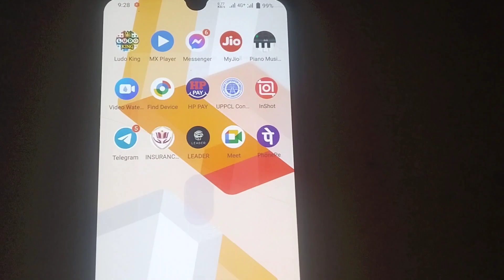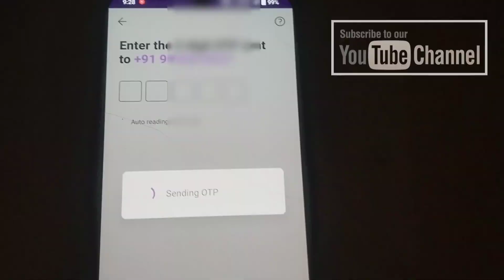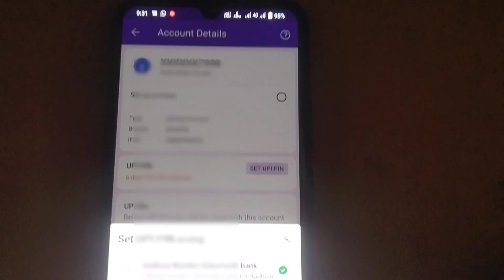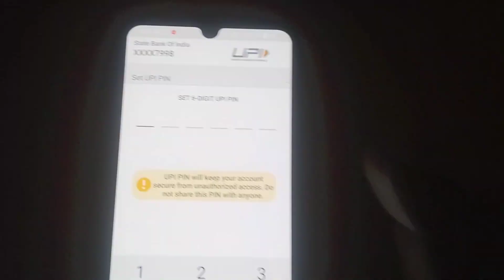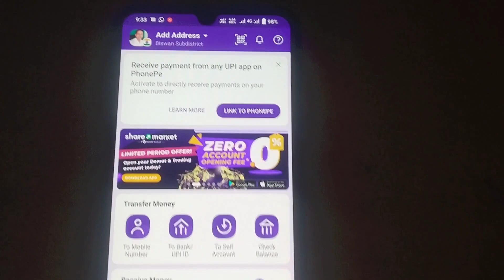Bina atm card ke phonepe account kaise banaye 2023 | how to create phonepe account without atm card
Hi Friends
is video me ham apko PHONE PE APPLICATION KO BINA ATM CARD KE KAISE CHALU KAR PAYENGE sirf aadhar card se step by step batane wale hai agar video pasand aaye to like kar de channel par pahli baar visit kiye hai to channel ko subscribe karke bell 🔔 icon jarur daba de

Dileep Verma
From Sitapur UP